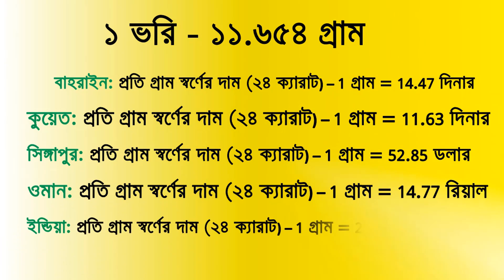জেনে নিন আন্তর্জাতিক বাজারে আজকের সোনার দাম (১২-০৯-২০১৮) | Today Gold price in worlwide | ভোরের নিউজ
চলুন জেনে নেই আজকের সোনার সঠিক রেট। আজকের তারিখ- ১২/০৯/২০১৮!!